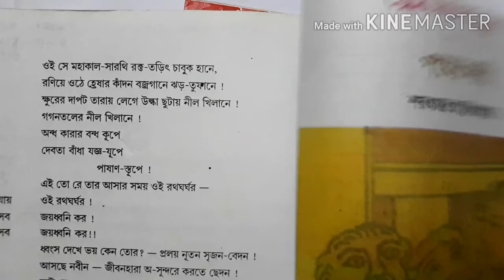Madhyamik bengali suggestion 2021। পথের দাবী। প্রশ্ন ও উত্তর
পথের দাবী প্রশ্ন ও উত্তর।